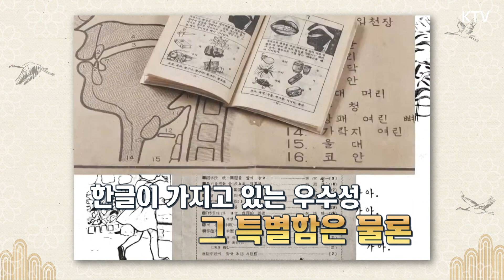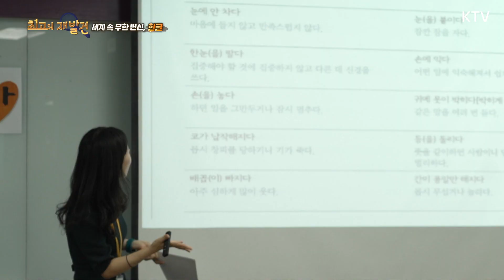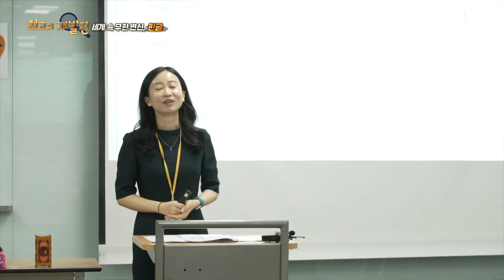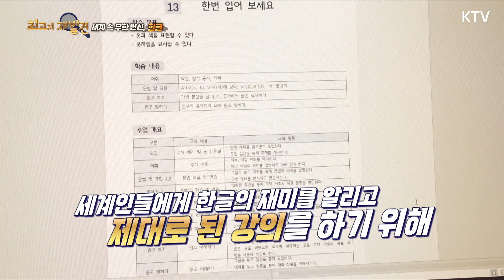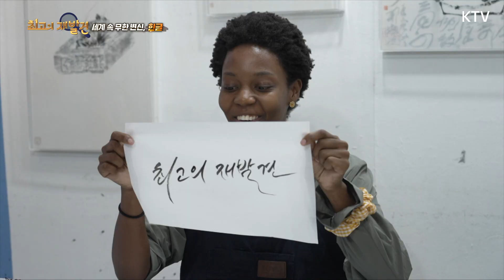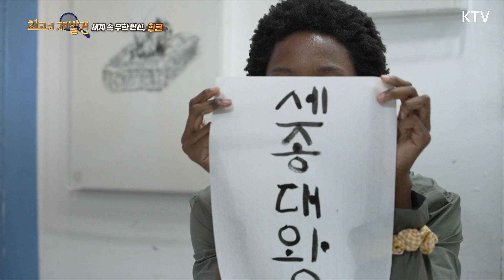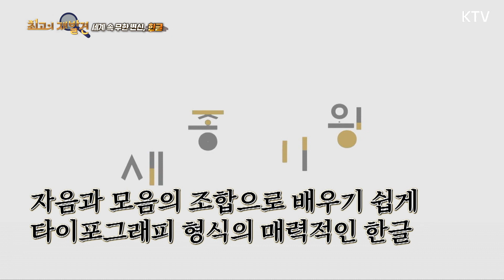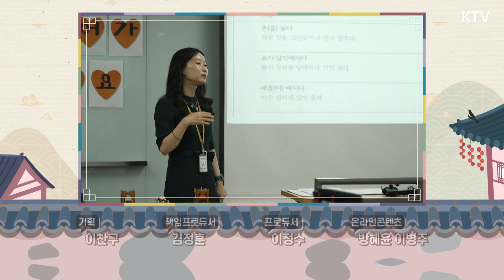[최고의 재발견_19회] 세계 속 무한 변신, 한글 Full Ver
세계에서 가장 뛰어난 문자로 인정받고 있는 한글! 창제자와 창제 연도가 밝혀진 몇 안 되는 문자로 대한민국을 대표하는 최고의 브랜드라 할 수 있다. 한글이 가지고 있는 그 특별함과 우수성에 대해 이야기하며 그 매력과 가치를 재발견해 본다